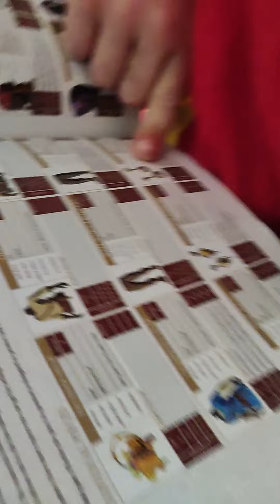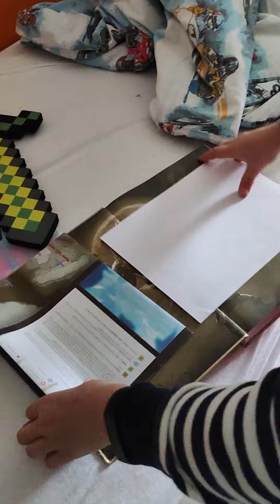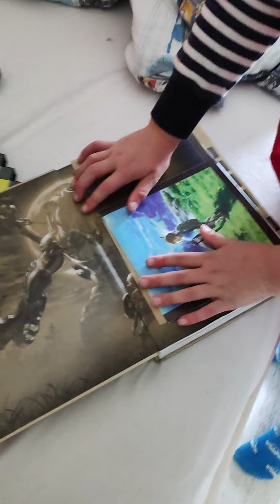.......gaat bijna d....t en toen bedacht hij dat hij er geen zin in hat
.gaat bijna d. t en hij krijgt zijn hand tusen de duur !!